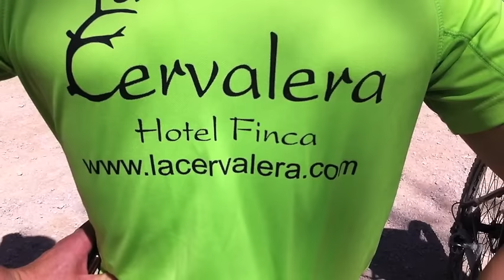II Marcha MTB "Ciudad de Tarancón"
Organiza el Club MTB de Tarancón